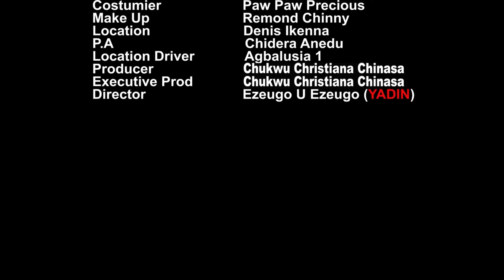HOW MY HUSBAND KILLED OUR UNBORN CHILD BUT REGRETTED IT-MERCY JOHNSON/ MIKE GODSON 2024 LATEST MOVIE